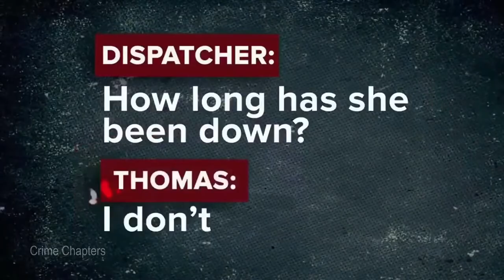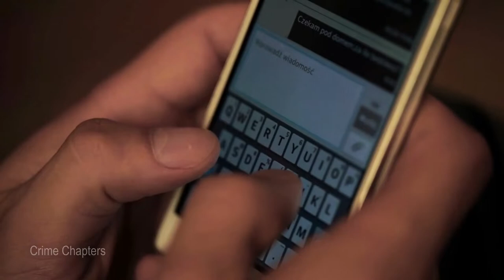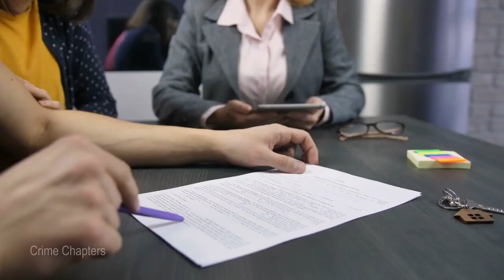Hockey Player Murders Wife | Heinous Murder for Hire Plot | The Case of Kelley Clayton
This is the story of Thomas Clayton who was at a poker game when his wife was beaten to death...Who killed her...Do you believe he did it or it was all lies??